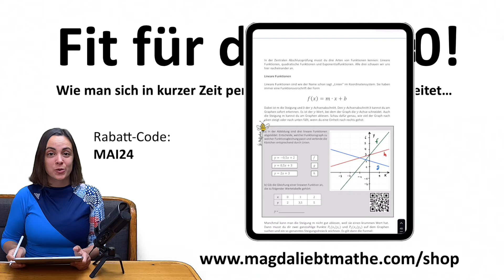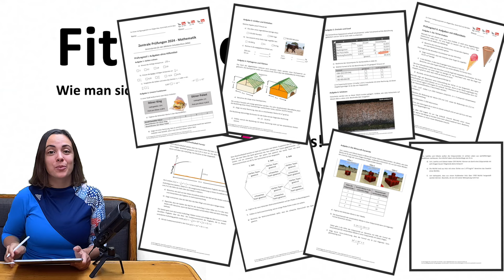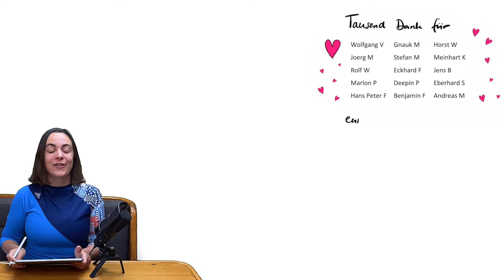🚀🚀🚀 LERNPLAN ALLE THEMEN FÜR DIE ZP 10 MATHE 2025 | Themenübersicht Zentrale Prüfung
🚀🚀🚀 Meine Lernzusammenfassung für die ZP 10 und mein Workbook für den hilfsmittelfreien Teil gibt es im Shop mit dem Code MAI24 gerade 24% günstiger zu kaufen! Die Lernzusammenfassung enthält alle für die ZP 10 wichtigen Themen, Formeln und Rechenregeln - natürlich schülerfreundlich erklärt. Zu jedem Thema gibt es immer Beispielaufgaben, wie sie auch in der Prüfung gestellt werden, mit einem QR-Code der zum Lösungsvideo führt. Die Lernzusammenfassung ist also ein richtiger Online-Crashkurs! Das Workbook enthält über 60 Aufgaben aus allen Themenbereichen, die so typischerweise im Prüfungsteil ohne Taschenrechner gestellt werden. Wenn ihr beide Dokumente fleißig durcharbeitet, kann euch in der Prüfung nichts mehr überraschen! Im Shop gibt es außerdem auch die Themenübersicht kostenlos zum Download. Hier ist der Link zum Shop

Hier findest du die GENERALPROBE 2024 zur ZP 10 an der Realschule und dem Gymnasium und auch die Generalproben der letzten Jahre Mein Tipp: Druck dir alle PDFs aus und rechne die Prüfungen wirklich so durch, als wäre es eine echte Prüfung! BESTE ÜBUNG EVER!!

Ab 2023 gibt es in den Zentralen Prüfungen für den Hauptschulabschluss (HSA) bzw. den Erweiterten Ersten Schulabschluss (EESA) und den Mittleren Schulabschluss (MSA) an den Haupt-, Gesamt- und Realschulen in NRW einen neuen ersten Prüfungsteil mit Aufgaben ohne Hilfsmittel. Formelsammlung und Taschenrechner dürfen für die Aufgaben aus dem hilfsmittelfreien Prüfungsteil nicht verwendet werden. Nur Geodreieck / Lineal und ein Zirkel sind erlaubt. Aber keine Sorge, das kann man alles üben, zum Beispiel mit dem Workbook!! 🐝🐝🐝

Die Generalproben von Lehrer Heiß, Lernsnacks und mir orientieren sich an den Abschlussprüfungen der letzten Jahre sowie den offiziellen Beispielaufgaben, die das Schulministerium zum Prüfungsteil ohne Hilfsmittel herausgebracht hat. In diesem Video geht es speziell um Übungen zu Funktionen (linearen und quadratischen Funktionen, also Parabeln), wie sie im ersten Prüfungsteil vermutlich abgefragt werden könnten. Für weitere Übungsaufgaben schaut mal auf meiner Website vorbei

Kapitelübersicht:

0:00 Lernplan für die Schulabschluss Prüfung in Mathe (ZP 10 NRW) mit Themenübersicht
0:27 Schritt 1 | Fokus! | Konzentriert euch auf Mathe und hängt euch rein!
0:45 Schritt 2 | Überblick! | Themenliste Checkliste mit allen Themen der Prüfung 10. Klasse
1:15 Schritt 3 | Aufgaben! | Rechnet alle Klassenarbeiten und Prüfungsaufgaben durch!
1:27 Lernzusammenfassung für die ZP 10 Mathematik 2024 mit Rabatt
1:49 Workbook mit Übungsaufgaben mit Lösung als Video für die Schulabschlussprüfung
2:12 Generalprobe für die Schulabschluss Prüfung in Mathe (ZP 10 NRW) mit Link zum Ausdrucken
2:30 Parabeln und quadratische Funktionen in der Prüfung
2:55 Schritt 4 | Nicht aufgeben! | Ihr schafft das!
3:20 Übungsaufgaben aus der Mathe Prüfung in Realschule, Hauptschule und Gymnasium